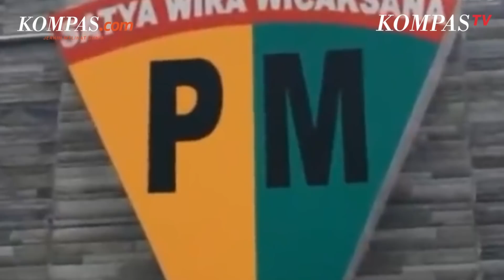Libatkan Oknum TNI, Ayah Korban Tabrak Lari di Nagreg Minta Bantuan Jokowi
Entes Hidayatullah, ayah salah satu korban tabrak lari di Nagreg, Kabupaten Bandung meminta keadilan.

Ayah remaja bernama Handi Saputra ini meminta bantuan Presiden Jokowi untuk mengawal kasus ini.

Ia tak menyangka karena anaknya diperlakukan secara keji oleh pelaku yang merupakan oknum TNI AD itu. Apalagi, sang anak dibuang ke sungai dengan keadaan masih hidup.

Video Jurnalis: KompasTV/Ridwan Mustopa
Penulis : Kontributor Bandung, Agie Permadi; Achmad Nasrudin Yahya
Penulis Naskah: Rizkia Shindy
Narator: Claudia Aviolola
Video Editor: Alfiyan Oktora Atmajaya
Produser: Indana Zulfa